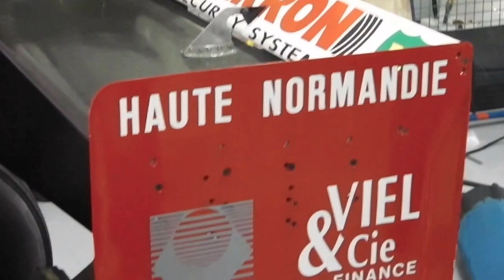『F1 SOUND F1エンジン音』The Sound of LOLA LC88 V8 Hockenheim Historic 2017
F1 SOUND『The Sound of Legendary F1』LOLA LC88
Hockenheim Historic 2017